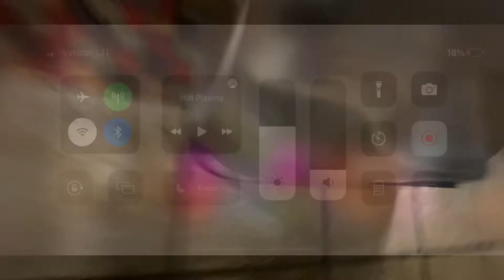Excel dryer Xlerator hand dryer @ Pierces PITT BBQ | Williamsburg VA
Expected cowards here the air was hot